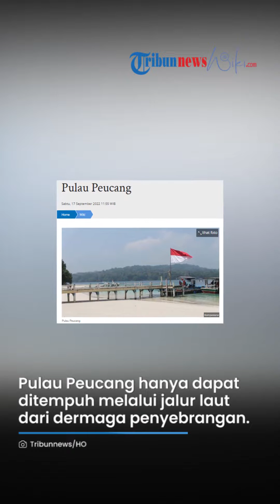Menilik Wisata Pulau Peucang Banten, Wisatawan Dapat Lakukan Kegiatan Menyelam hingga Snorkeling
TRIBUN-VIDEO.COM - Pulau Peucang adalah sebuah pulau yang terdapat di Pandeglang, Banten.

Nama pulau Pecuang berasal dari jenis menjangan, spesies yang tinggal di kawasan ini.

Lokasi pulau ini tidak jauh dari Taman Nasional Ujung Kulon.

Pulau dengan luas sekitar 450 hektare ini merupakan tempat pendaftaran bagi wisatawan yang akan menuju ke Taman Nasional Ujung Kulon. (1)

LOKASI

Pulau Peucang berlokasi di Selat Panaitan, Kabupaten Pandeglang, Banten.

Pulau ini terdapat di timur Taman Nasional Ujung Kulon.

Dari kota Jakarta, perjalanan sekitar 8 jam. Kemudian menyebrang sekitar 1 jam untuk sampai ke Pulau Peucang. (2)

FASILITAS

Berikut fasilitas di Pulau Peucang.

- Penginapan

- Rumah makan

- Pusat Informasi

- Dermaga (1)

DAYA TARIK

Karakteristik Pulau Peucang adalah pasir putih dan hamparan yang luas.

Pulau ini juga digunakan untuk pengamatan beragam satwa, terutama rusa.

Pulau Peucang dianugerahi UNESCO sebagai salah satu situs alam warisan dunia karena memiliki keberagaman floran dan fauna. (2)

Kawasan wisata pulau Peucang selalu ramai di kunjungi wisatawan lokal maupun mancanegara.

Pulau Peucang hanya dapat ditempuh melalui jalur laut dari dermaga penyebrangan.

Berbagai kegiatan dapat dilakukan di kawasan wisata ini, seperti berenang, menyelam, hingga snorkeling.

Di pulau ini juga terdapat berbagai macam satwa, seperti rusa, merak hijau, babi hutan, kijang, dan monyet ekor panjang. (3)